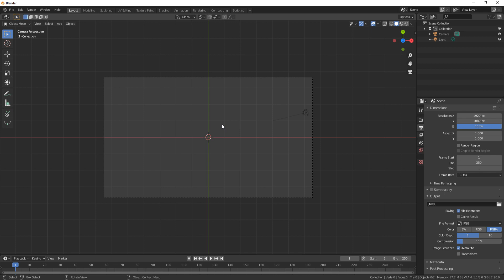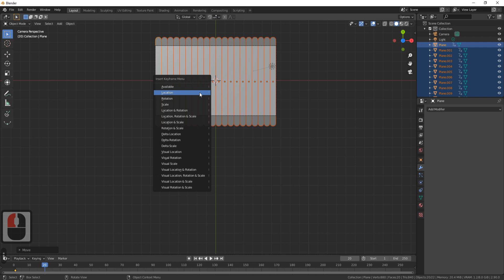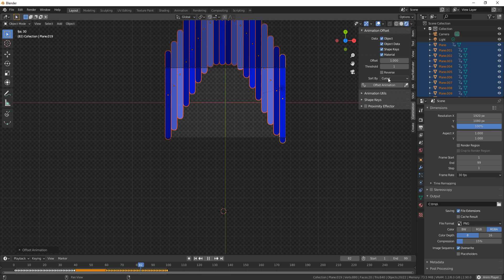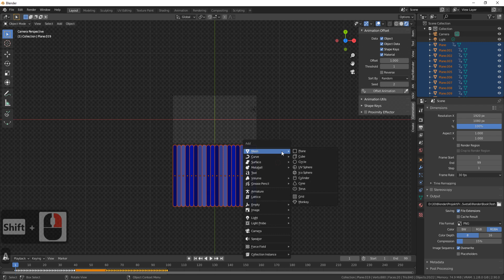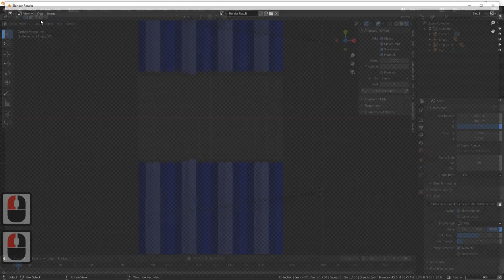Как сделать переходы для видео и Motion Graphics в Blender 2.9.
В Blender можно делать 2d шейповую графику подобную той, что делается в After Effects. Технику из урока можно применить как для создания видеопереходов для монтажа, так и для Motion Graphics.

Версия blend файла 2.9

webmoney:

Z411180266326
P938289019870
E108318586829